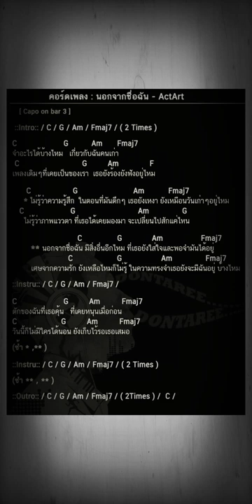นอกจากชื่อฉัน - ActArt (Cover by wirachai Yapan)